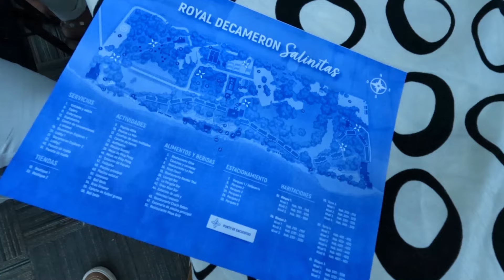Así está DECAMERON en el 2024 -🏖 El hotel todo incluido más famoso de EL SALVADOR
Te muestro como está Decameron iniciando este nuevo año 2024, así podes tomar una decision mas informado si querés vivir la experiencia.